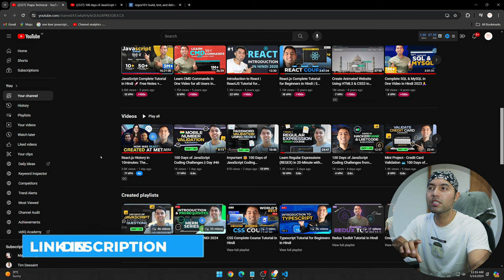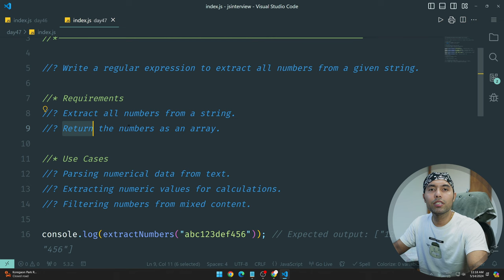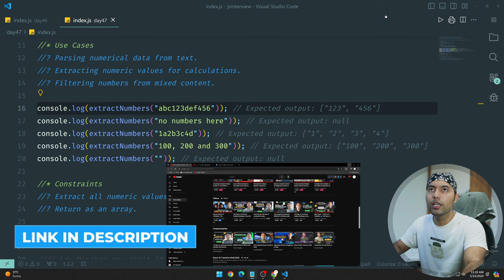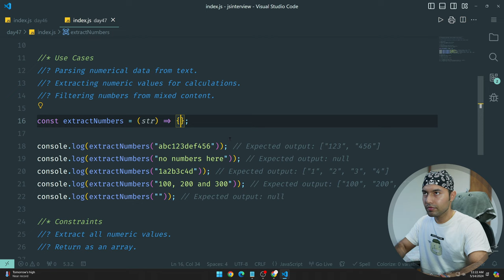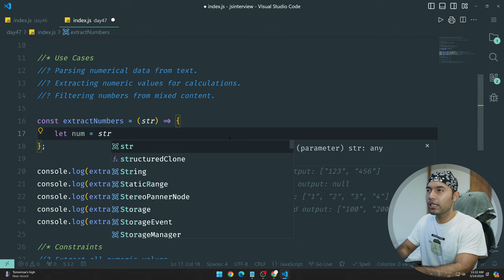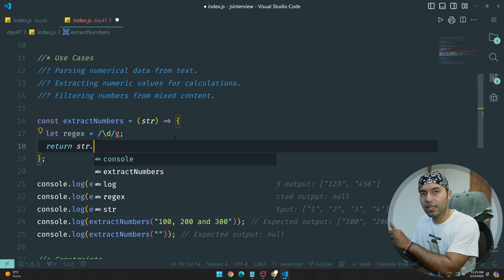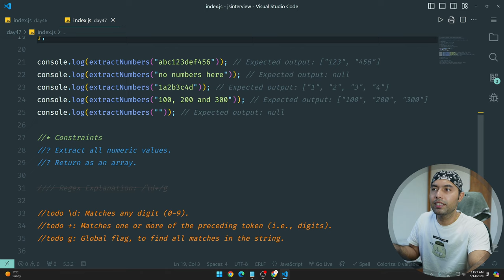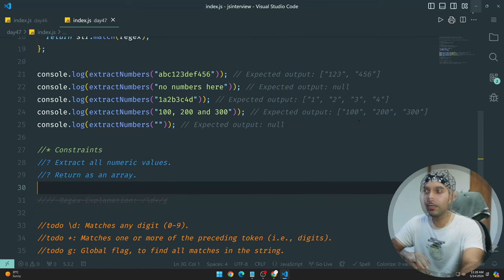100 Days of JavaScript Coding Challenges || Day #47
⌚ TIMELINE ⌚
0:00 Introduction and Must-Watch Videos
0:47 Understanding the Question
2:32 Pause the video and  Try yourself
3:00  Coding the Password Validation Problem
6:00  2nd way to solve the problem
7:10 Share your feedback